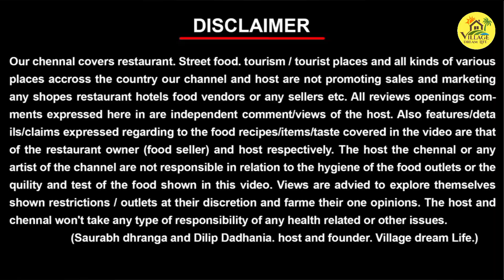Play Paid Arena Box Cricket Junagadh | Cricket Doctors Team | Sports Fitness | Games Vlog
Play Paid Arena Box Cricket Junagadh